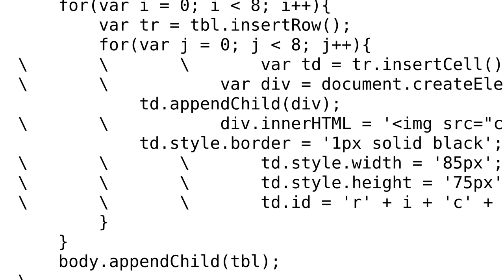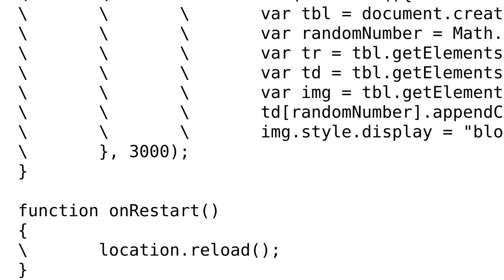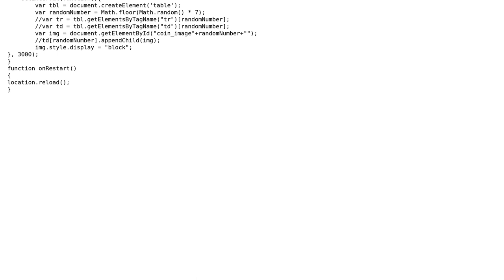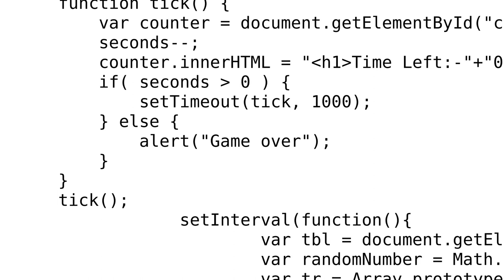Display single image multiple times in a table using JS (2 Solutions!!)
Display single image multiple times in a table using JS